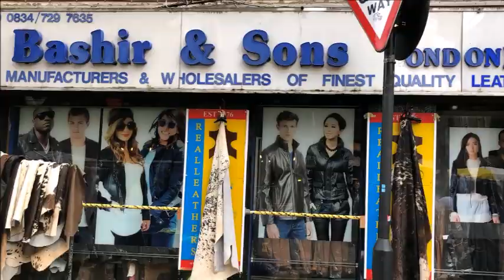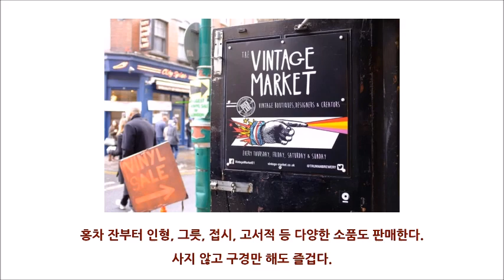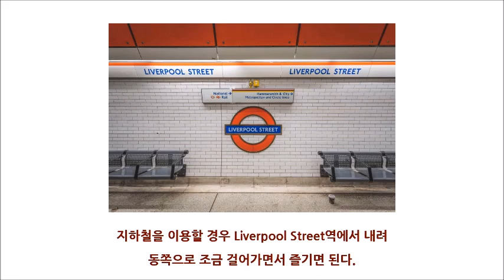[showpark studio] 영국 런던 브릭 레인 마켓 Brick Lane Market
오늘 행복 여행은 영국 런던의 브릭 레인 마켓(Brick Lane Market)입니다.
브릭 레인 마켓은 런던 동부의 타워 햄릿(Tower Hamlets) 에 있는 브릭 레인(Brick Lane)을 중심으로 한 인근 5개 시장을 통합해 부르는 이름입니다.

이 시장은 골동품을 비롯한 온갖 빈티지 물건을 파는 시장으로 17세기 초기에는 유대인들이 값싼 물건과 음식을 파는 시장으로 시작되었는데 그 후 방글라데시 이민자들의 유입으로 규모가 커지면서 지금은 가난한 예술가들이 이곳으로 들어오면서 젊은이들에게 아주 핫한 지역으로 발전하여 골동품과 빈티지 물건뿐만 아니라 젊은 예술가와 디자이너의 작품을 구경할 수 있으며 전 세계의 다양한 음식을 맛볼 수 있는 곳입니다.

특히 2000년 전부터 유대인들의 아침으로 먹었던 베이글을 파는 베이글 가게는 1855년부터 지금까지 늘 사람들이 북적대는 명소입니다.

인근에 위치한 쇼디치는 동네 전체가 그라피티로 장식된 젊은이들의 해방구 같은 분위기로 우리나라의 홍대앞 같은 분위기를 느낄 수 있습니다.

런던에 갈 때마다 꼭 들르고 싶은 곳 블릭 레인 마켓을 소개합니다.